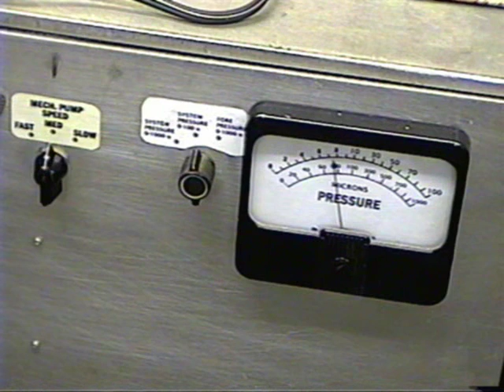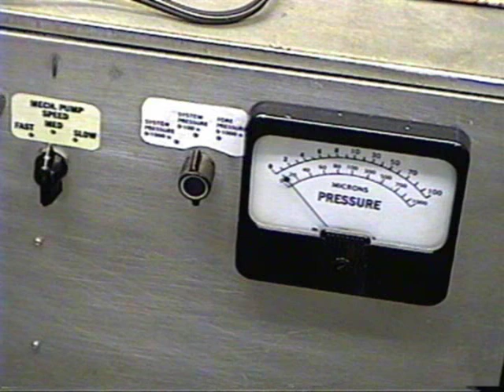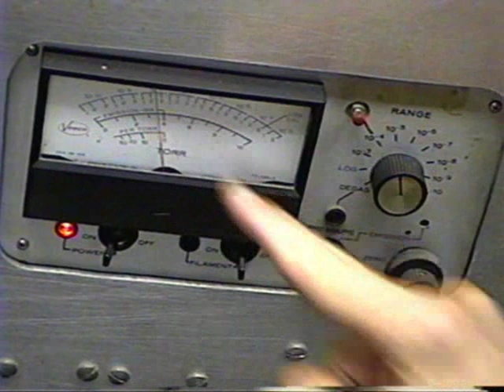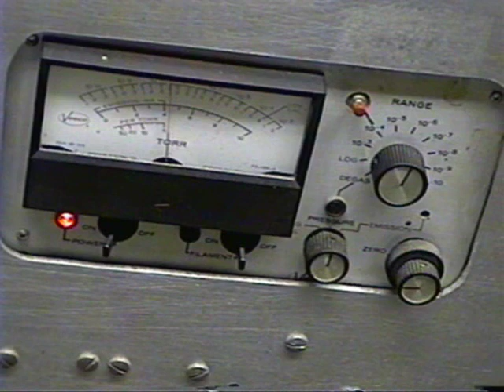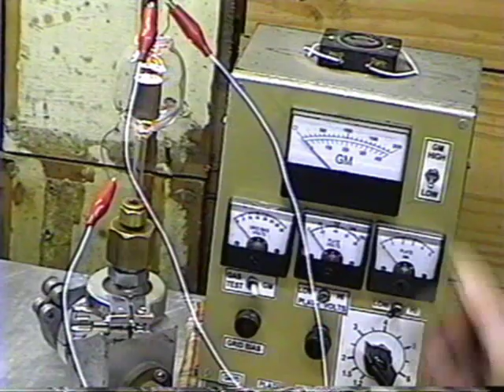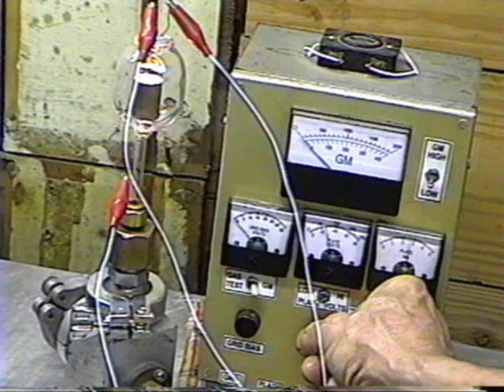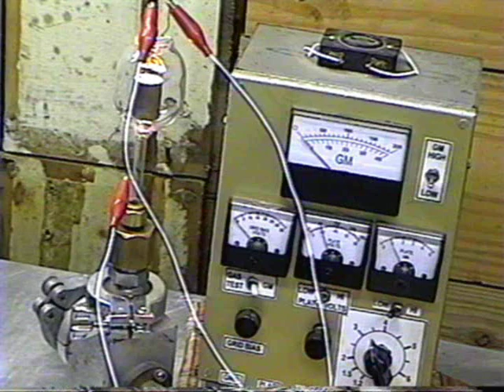making a fleming diode vacuum tube 6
Part 6 of "making a fleming diode valve vacuum tube"